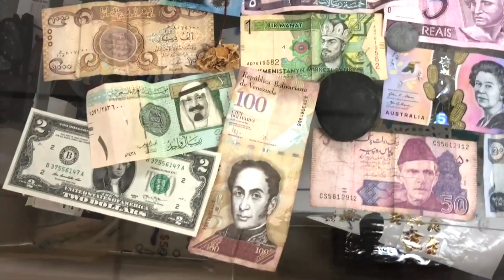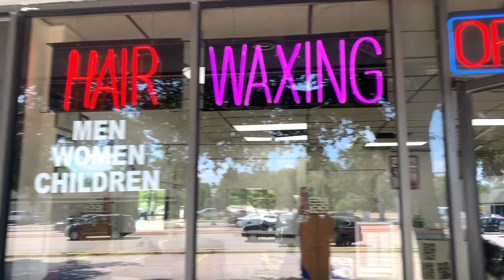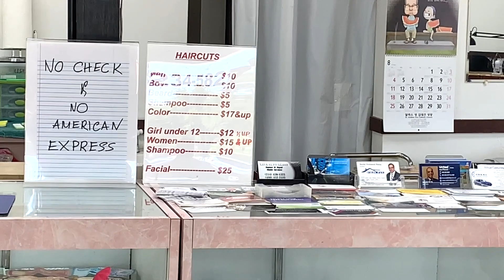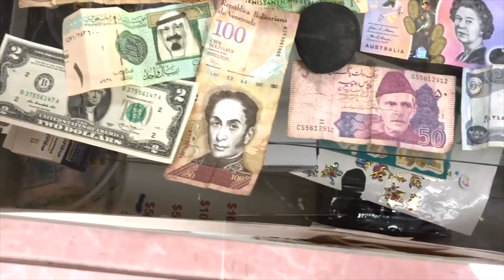अमेरिका में बाल कटवाने का कितना खर्च? How much haircut costs in USA? | Eyebrow waxing | My new look😱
Hi Guys,
We are from India and we live in USA. And we make videos related to USA, Education, Travel, Fashion, Study aboard and Indian life in USA. In this Video I tried to showing you guys cost of hair cut in USA. Hope you really liked it. To watch further more videos related to America.